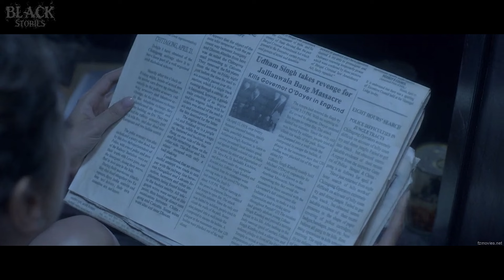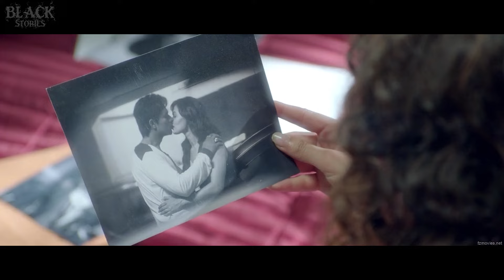WANITA INI MENGHILANG, & RUMAHNYA MENGHANTUI S3L!NGKUH4N PACARNYA⁉️